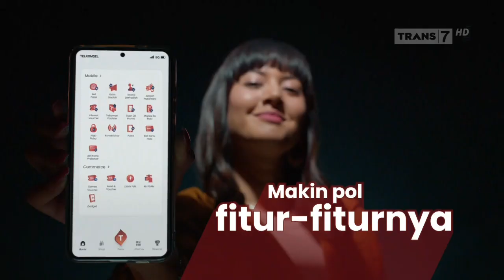MyTelkomsel • Makin Bisa Pol • TVC Edisi 2024 • Iklan Indonesia 15 sec